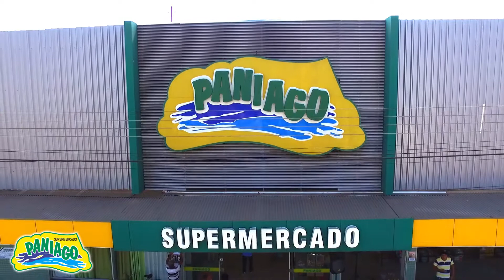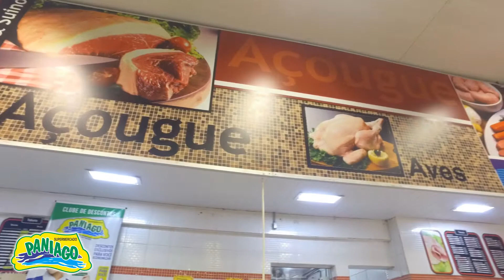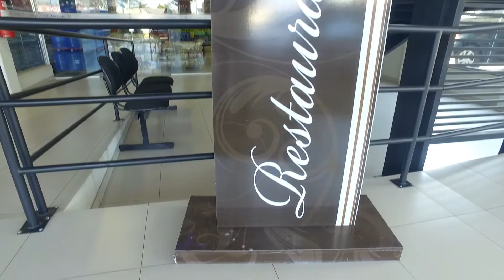Supermercado Paniago sem audio